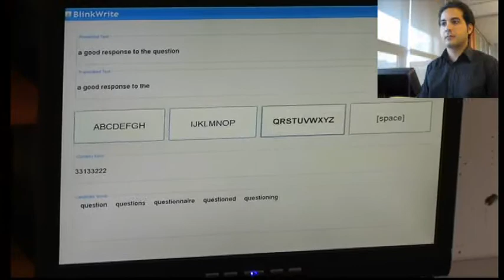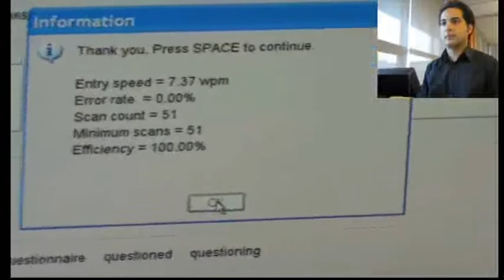BlinkWrite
This is a demo of BlinkWrite, as described in "BlinkWrite: Efficient Text Entry Using Eye Blinks", published in 2011 in Universal Access in the Information Society (UAIS).